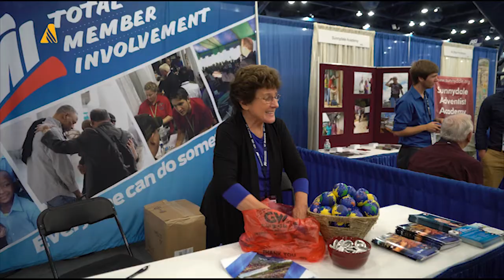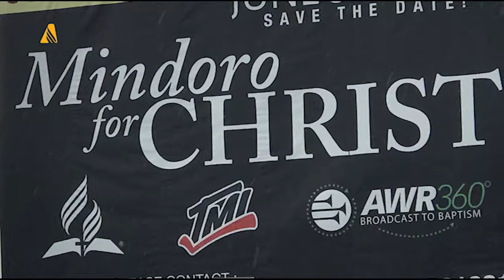ANN mostra trabalho feito através do rádio nas aldeias Filipinas | Revista NT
Quem traz as notícias das ações da Igreja Adventista do Sétimo Dia ao redor do mundo é o pastor Williams Costa Jr.